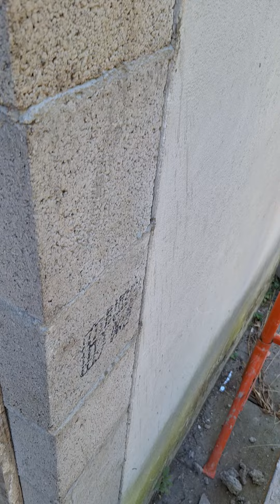astuce de génie pierre et paul tous travaux nickel